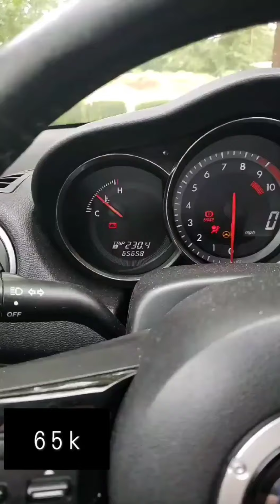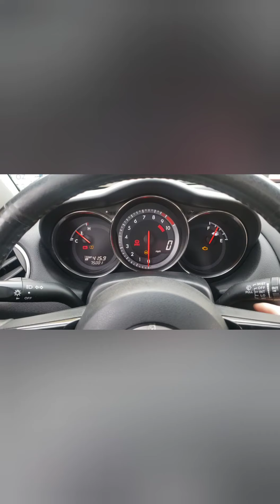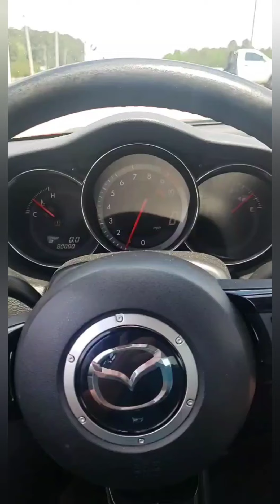My red Rx8 being a complete badass for 3 minutes and 11 seconds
My cars are much better at being cars than I am being a driver.